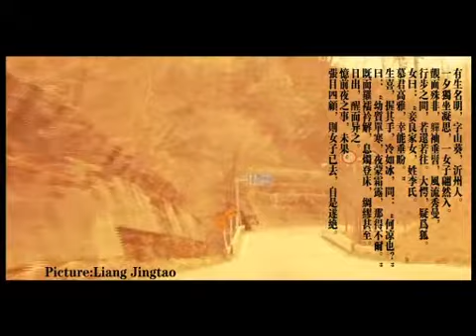聊斋-大二上学期作品，去岐阜县去的景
古い風ため 緑の基調でポスター作って
実際は作品の方ふたつ部分分けって 前文が温かい色調で行って 後文が現実で冷たい感じ変わって
インスピレーションは中国の古い著作から人間と幽霊の曖昧で現代人のワン ナイト セクシーいつも幻なことの現実反映し
bgmは中国の伝統な楽器で演奏して京劇のリズムも入った
作品は一時間で撮って 五時間で編集した 新しい映画撮ってから 再編集の予定はない 予備映像になってしよう
作品已经上传至video页面中
作品分为两个部分，前半部分为幻境部分，笼罩在一片暖色调中，后半部分拉回现实从而使镜头变为冷色调。
灵感来源于中国的古典著作，通过人类与狐妖之间的暧昧来反映现代人的一夜情都是浮云的现实。
bgm采用中国传统乐器演奏，配上了京剧的打击节奏
作品用一小时时间拍摄完成，后期进行了五小时的剪辑编辑工作。由于准备拍摄新的作品，因此没有再次编辑的打算。就作为参赛的预备录像存在吧。。。